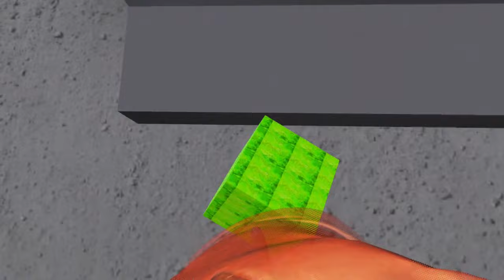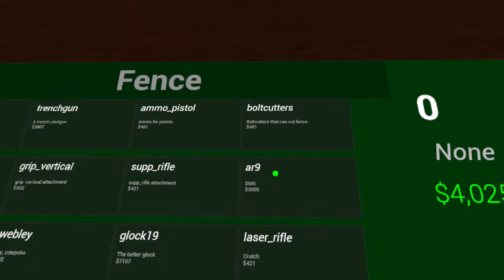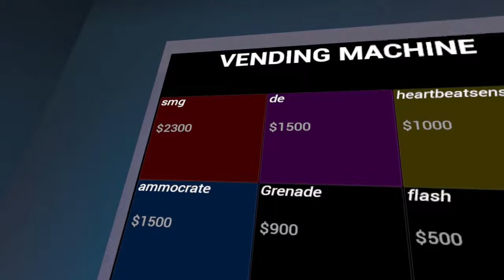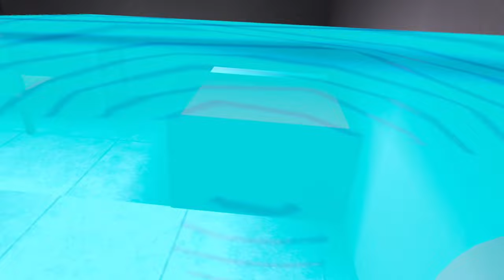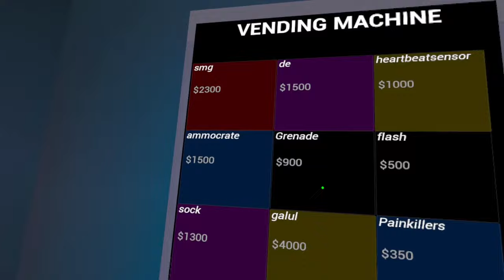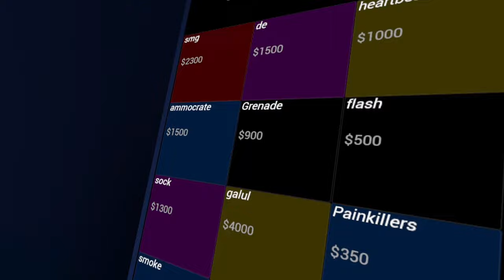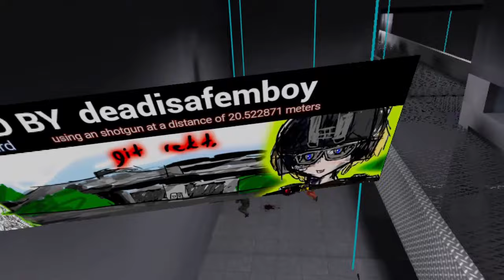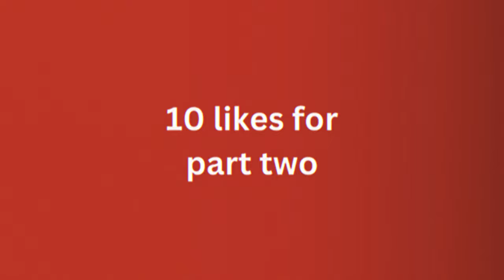I went to jail (Pavlov Shack jail)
what an interesting little episode 10 likes for part 2